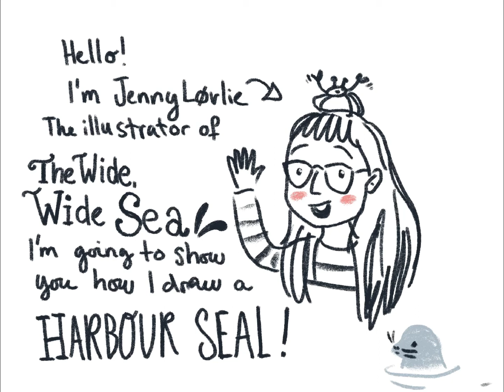‘National Trust: The Wide, Wide Sea’ draw-along with illustrator Jenny Løvlie (for ages 3+)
🌟PUBLICATION DAY SEAL DRAW-ALONG🌟
...with illustrator Jenny Løvlie

🌊 🦭♻️💙A lyrical, beautiful and inspirational story about protecting nature from plastic pollution.

‘National Trust: The Wide, Wide Sea’ by Anna Wilson, illustrated by Jenny Løvlie
Recommended for ages 3+ yrs

First aired: 4PM BST/11AM EST/8AM PST Thursday 1st July 2021

🌊 🦭♻️💙About ‘National Trust: The Wide, Wide Sea’…
When a young child forges a special connection with a seal on a trip to the seaside, their imagination takes them on an unforgettable journey. Through their eyes, we have a chance to explore everything the amazing beach and wide, wide sea has to offer . . . until suddenly a violent storm blows in. The next morning the beach is covered in litter. Whose fault is it? And who can fix it? Lyrical, beautiful and inspirational, this is a story of imagination, of joy in nature, and of the nascent realisation of a young child that plastic pollution is our fault . . . but that together we can be the solution.

🌊 🦭♻️💙About Anna Wilson (author)…
Anna Wilson lives in Bradford on Avon, Wiltshire, with her family, cats, chickens, ducks and a tortoise called Hercules. She has written numerous wonderful picture books and fiction titles for Pan Macmillan, HarperCollins and Stripes. A keen wild swimmer, Anna's passion for animals and the natural world shines through in all her work.

🌊 🦭♻️💙About Jenny Løvlie (illustrator)…
Jenny Løvlie grew up in Northern-Norway on Ekkerøy, a tiny peninsula sticking out into the Barents Sea, where she was the first child to be born in 12 years. Summers were spent in the great outdoors under the never setting sun, climbing rocks, watching the seagull-chicks hatching and rock-pooling and the dark winters reading, drawing and making. Jenny studied Illustration & Animation at Kingston University in London, and graduated with a BA Hons in 2014. Jenny’s favourite things are going on adventures in her van, camping, bird-watching, cooking and reading.

Title: National Trust: The Wide, Wide Sea
Author: Anna Wilson
Illustrator: Jenny Løvlie
Publisher: Nosy Crow
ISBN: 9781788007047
Publication Date: 1 July 2021

This is a multi-award winning Moon Lane Group online children’s literary event in association with Nosy Crow